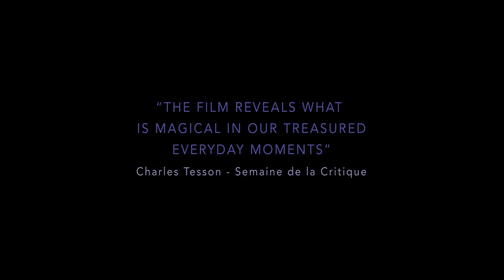Land of Ashes | Trailer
Director: Sofía Quirós Ubeda
Language: Spanish

“Surely one of the most entrancing first features of the year … teems with verdant, ungovernable life, made somehow more magically intense by the constant, hovering proximity of death.” – Variety